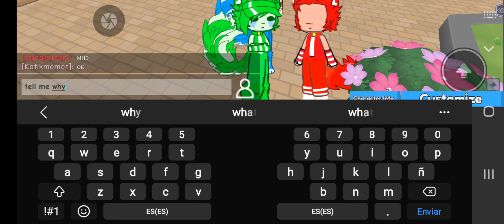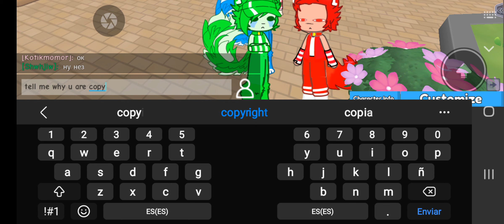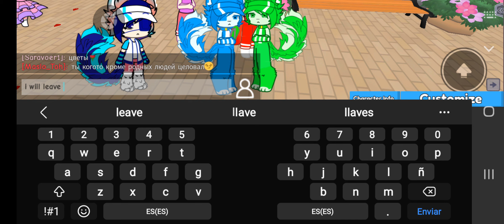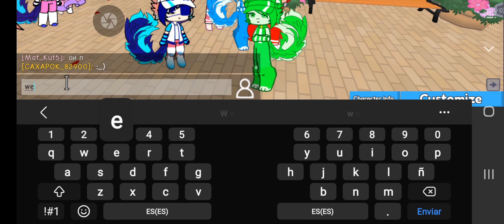People steal me and @NyanCat_Fan4 oc!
HELP ME

User:
Main: Blueddie (Natalia2014Magan)
Alt: BlueddieYTAlt (Miko_yt100)

@NyanCat_Fan4 's accs